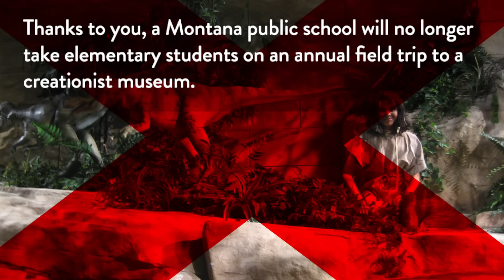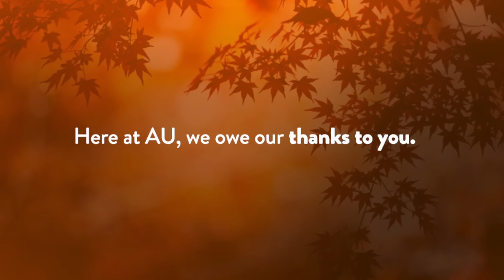Giving Thanks 2015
Americans United thanks all our members for their support. Look at some of the amazing things we accomplished together in 2015!

*music was modified to fit the length of this video*